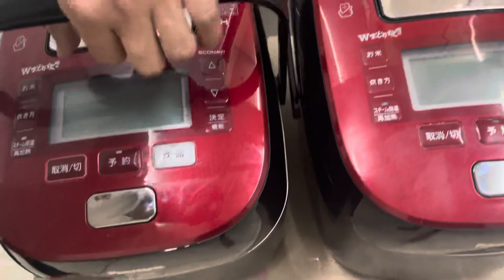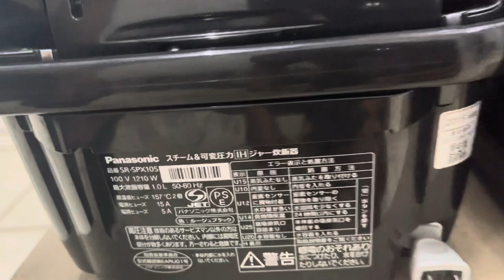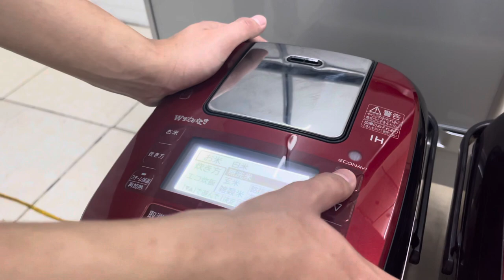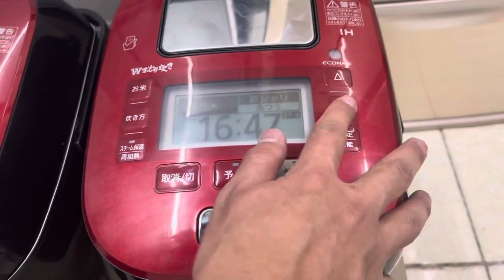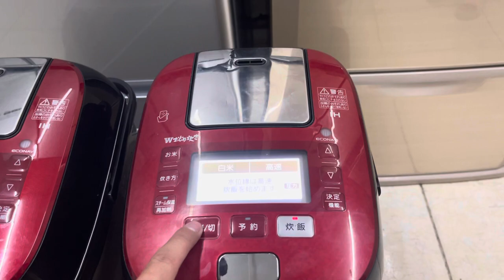Nồi cơm panasonic spx-106 1 lít hàng nhật . 0937445330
Nồi 1 lít cao tần áp xuất điện tử
1 lít panasonic cốc bù ẩm . Nấu cho gia đình 3-5 người ăn .